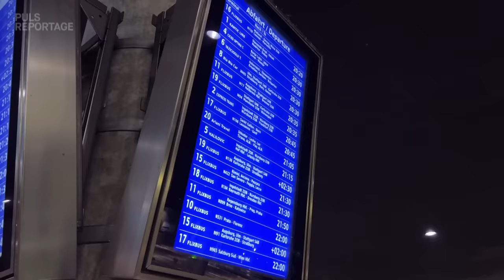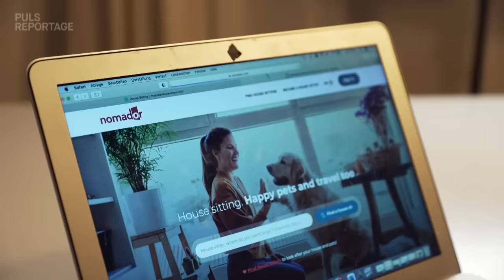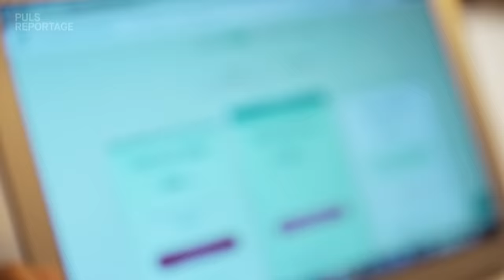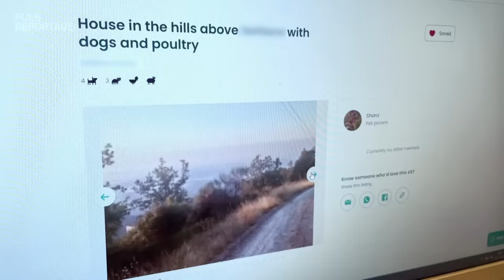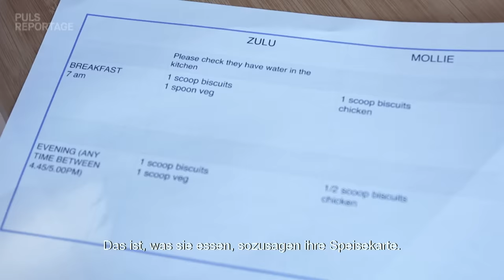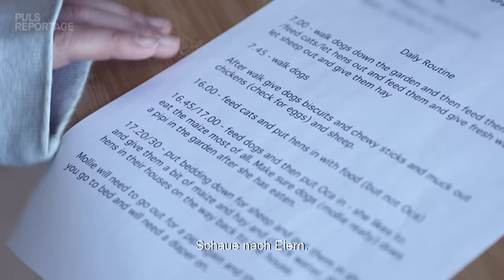Ferienhaus for free: Wie geil ist Housesitting? 5 Tage Urlaub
Ihr wollt günstig Urlaub machen, seid aber knapp bei Kasse? Vielleicht ist Housesitting der Ferienhaus-Spartipp, mit dem ihr euch Ferien an traumhaften Orten in traumhaften Unterkünften leisten könnt: Beim Housesitting könnt ihr weltweit kostenfrei in tollen Häusern Urlaub machen und passt im Gegenzug auf Tier und Haus von anderen auf. Richtig gehört! Eine Ferienwohnung oder ein ganzes Ferienhaus gratis! For free!

Housesitting klingt nach einem best Deal auf Reisen: Dabei bringen Portale Sitter und Hosts zusammen. Aber ist das wirklich eine gute Möglichkeit, günstig Urlaub zu machen? Funktioniert das reibungslos? Und wie entspannt ist so ein Urlaub? Für PULS Reportage reist Nadine Hadad nach Südfrankreich und probiert das Konzept Housesitting aus.

Kapitelübersicht:

00:00 Kostenloser Urlaub dank Housesitting?
00:42 Wo wird Nadine wohnen?
1:52 Wie hat Nadine das Haus gefunden?
4:37 Roomtour: Wir sind daaaa!
5:38 Housesitting: Was müssen wir dafür tun?
7:12 Ob Nadine mit den Hunden klarkommt?
8:45 Endlich allein! Schaffen wir das?
9:54 Oh no! Die ersten Probleme
12:13 Ist das noch Urlaub?!
14:44 Oh Shit: Ist der Hund abgehauen?!
17:18 Wie läuft's bisher?
19:30 Urlaubsfeeling: Der erste Ausflug
21:00 Darf Nadine wiederkommen?
22:40 Nadine, würdest du Housesitting wieder machen?

Redaktion: Lukas Hellbrügge, Alexandra Reinsberg, Jasmin Körber
Kamera: Lukas Hellbrügge
Schnitt: Lukas Hellbrügge
Grafik: Daniel Egger
Channel Management: Gesa Temmen

Wir sind Ariane Alter, Nadine Hadad und Sebastian Meinberg von PULS Reportage. Wir wollen die wichtigsten, spannendsten und verrücktesten Fragen unserer Generation beantworten. Wir sind mutig. Wir sind neugierig. Wir gehen an Grenzen. Und am wichtigsten: Wir reden nicht nur drüber, wir probieren es aus. Für euch!